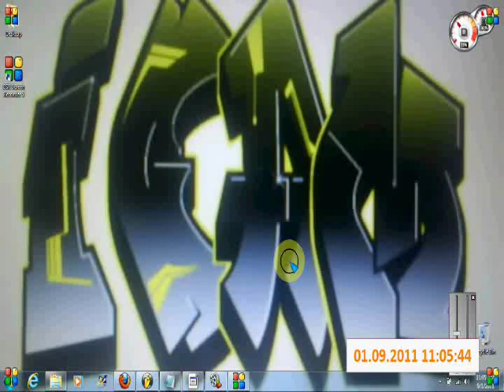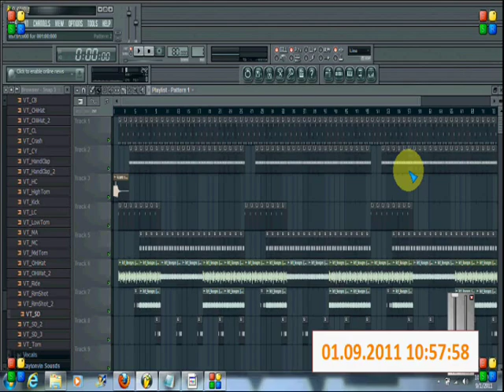how to make a hiphop beat in fl 10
Go to 2:00, if you just want to hear the beat i made.
Thanks.